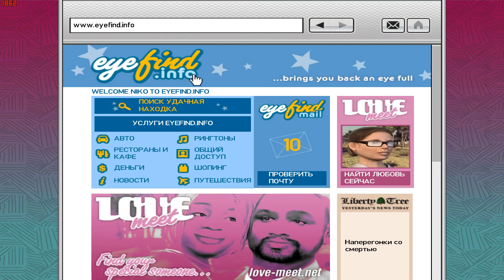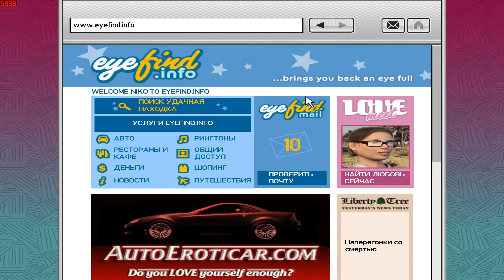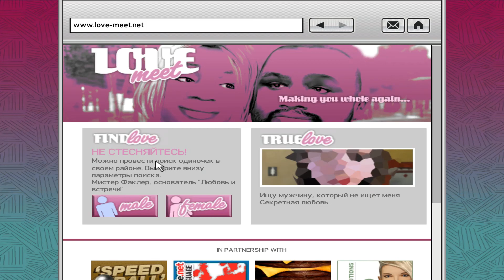GTA 4 #7 - Качок-торчок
Прохождение игры Grand Theft Auto 4 (2008).